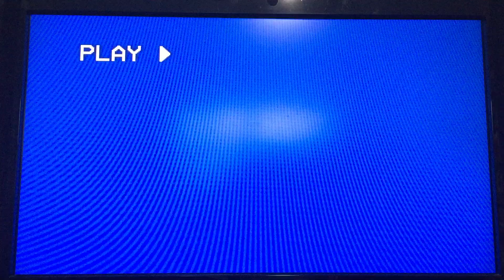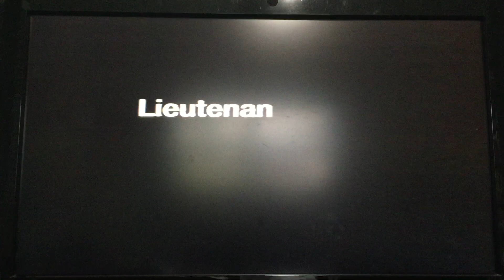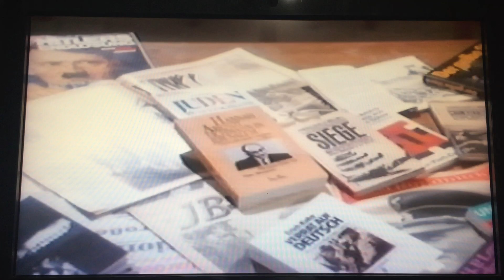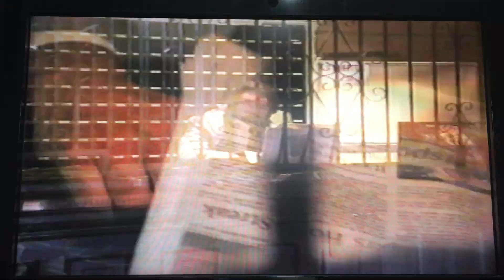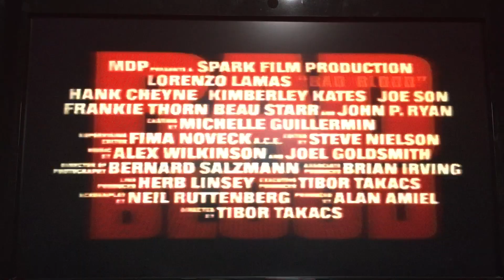Opening To Pentathlon 1995 VHS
Here's the Opening to Pentathlon VHS from 1995, by Live Entertainment, made in USA. (49213) Rated R, color. 101 minutes.

The following previews:

1. FBI Warning Screen
2. Top Dog trailer
3. Night Train To Venice trailer
4. Bad Blood trailer